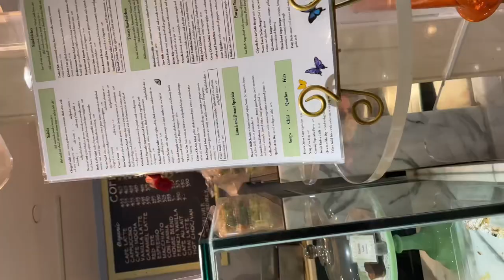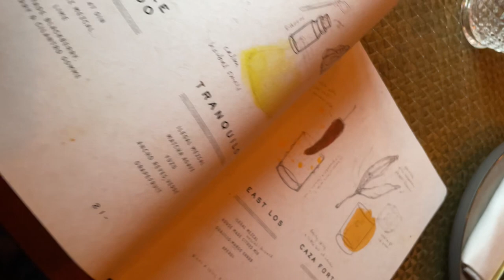LA VLOG | Brunch, Beach & Shopping!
Hi y’all so this was a quick recap of my LA Trip!
I really hope you guys enjoyed it ✨

Restaurants
Fratelli Cafe
The Henry
Back at the Beach Cafe
La Patisserie
Toca Madera